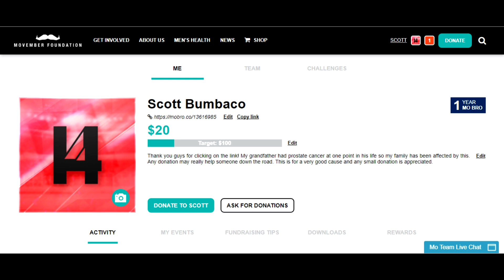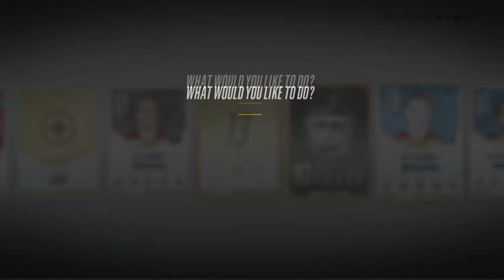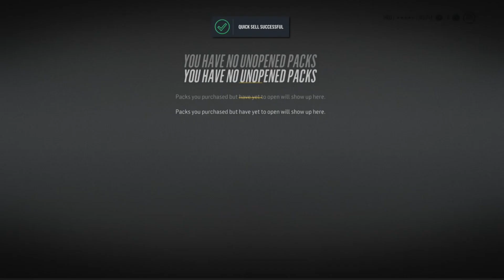NHL 18 HUT CS: SEASON REWARDS SICK PULL!